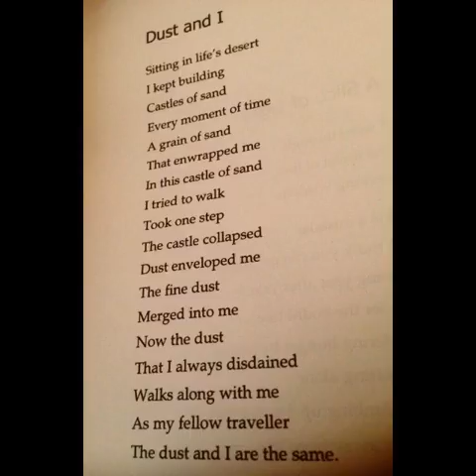Dust & I ~ A Poem By Amar Jyoti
Amar Jyoti - Critically acclaimed PUNJABI AUTHOR & POET WHOSE WORK HAS BEEN TRANSLATED IN DUTCH, ENGLISH & VARIOUS INDIAN LANGUAGES.

A reputed Punjabi author and poet who migrated from Chandigarh (India) to Amsterdam in The Netherlands in 1982. She then relocated to London (UK) in 2009 where she resides at present.

She completed her Masters in Punjabi literature and obtained her PhD on Nation, Identity and Diaspora in Surinamese Poetry. She has published sixteen books which include poetry, prose, research work and children’s literature. Her work has been translated in Dutch, English and in various Indian languages. It has also been included in Dutch journals and publications.

She has edited various magazines as well as books and has also translated Dutch literature into Punjabi. She collaborated with Dutch writers to launch Amber magazine which is a literary publication comprising of work by Dutch & Punjabi writers translated in English and aims to bridge the gap between Dutch and Punjabi literature.

Her work extends to multimedia as she has produced and presented programmes for Radio Indian Time and Radio Voice of Asia in Amsterdam and has been invited on Dutch and English television programmes.

Amar Jyoti has been invited as a guest speaker at literary conferences held in Europe, India, Pakistan, Canada and America.
She has been honoured with various awards including the prestigious “Shiromani Punjabi Sahitkaar” (awarded by State of Punjab’s language department -India) and International awards from The Netherlands, Canada, UK and India.

Apart from reading and writing she enjoys listening to Sufi music and to Ghazals, painting and travelling.

FOLLOW ME ON:

Twitter.com/AuthorAmarJyoti
Instagram.com/AuthorAmarJyoti
Pinterest.co.uk/AuthorAmarJyoti